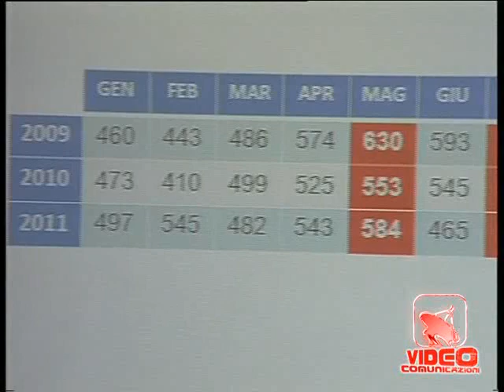Napoli - Circa cinquemila il numero degli incidenti stradali in provincia (09.05.12)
- Napoli - Circa cinquemila il numero degli incidenti stradali in provincia. Circa cinquemila il numero degli incidenti stradali che sono avvenuti con morti o feriti nella provincia di Napoli nell'anno 2011. Un numero che tende a diminuire se constatato con gli oltre 6mila del 2009. Questi i dati del monitoraggio del fenomeno dell'incidentalità annunciati questa mattina in Prefettura di Napoli dal prefetto Andrea De Martino.

Meno incidenti stradali quindi in provincia di Napoli rispetto agli ultimi anni, una diminuzione significativa sia per numero di incidenti stradale che per morti e feriti. Maggio e luglio i mesi di maggiori incidenti nella provincia di Napoli, e martedì e venerdì i giorni peggiori della settimana.

Analoga diminuzione riscontrata su quasi tutti i tratti autostradali nonché su alcune strade statali. Diminuzione che può essere ricondotta sia all'estensione del nuovo sistema di controllo elettronico sulla velocità media del Tutor sia ad altre azioni messe in campo dalle Forze dell'Ordine per contrastare il fenomeno. Permane invece un aumento di incidenti per quanto concerne la tangenziale di Napoli. (09.05.12)